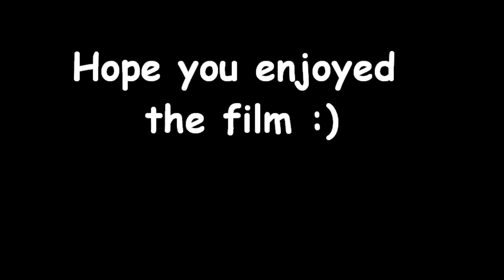The 12:30AM Party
Its 12:30AM and we just got back from a local show. Possibly the greatest video ever so I suggest you watch, and invite your family, friends, and pets also.
Music: I set my friends on fire - Things that rhyme with orange
           Foo Fighters - My hero